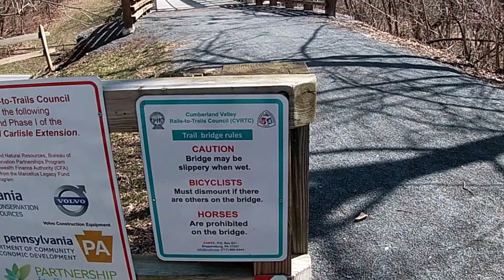Riding the Cumberland Valley Rail Trail on the Giant AnyRoad 1.0 2015. Gravel!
Come along with me as I get back into shape and enjoy some time on the gravel of the CVRT.
I would strongly recommend parking at Shippensburg University.

Song: Evolution
Editing Software: Garmin Virb for data overlay
Davinci Resolve

Shot with: GoPro Hero 7 Silver